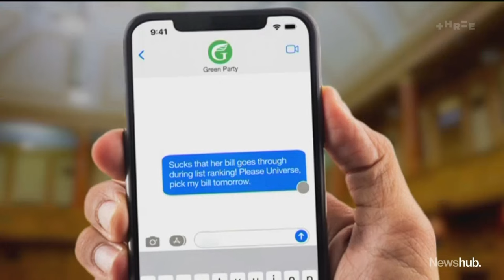Former Green MP Kerekere takes aim at co-leaders, colleagues as she ends political career | Newshub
Former Green Party MP Dr Elizabeth Kerekere resigned after she was accused of being a bully, and she's gone out swinging, taking aim at the Party's co-leaders as well as colleagues ad old friends. She sat down with political reporter Amelia Wade for a tell-all.